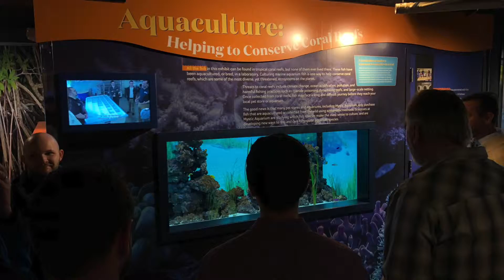USA Today 10 Best - Vote Mystic Aquarium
The Fish Guy casts his vote for Best Aquarium in the USA Today 10 Best Readers Choice Awards.  Copy this link into your browser and VOTE!  Voting closes 4/22!